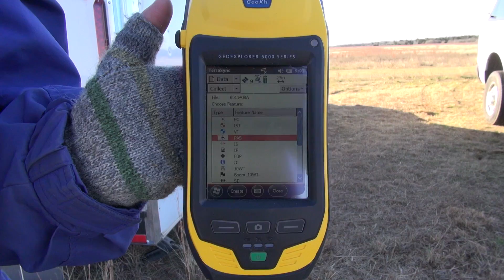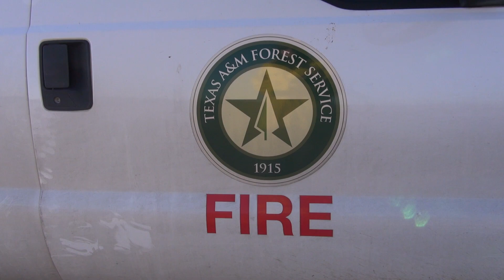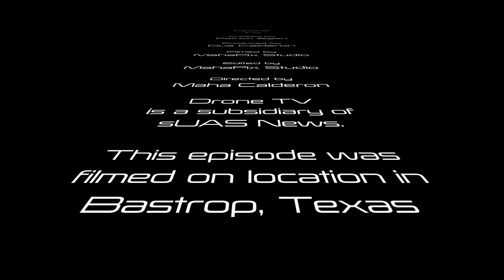DroneTV NIST Bastrop Burn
Drone TV documents a prescribed burn in Bastrop, Texas.